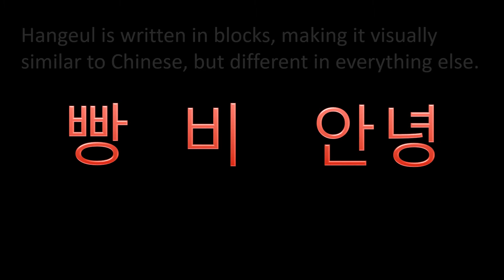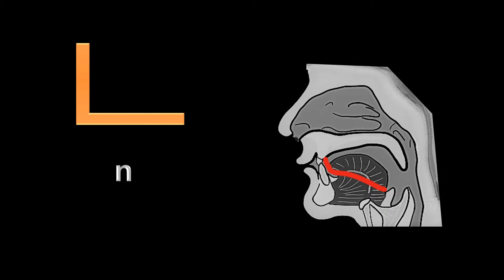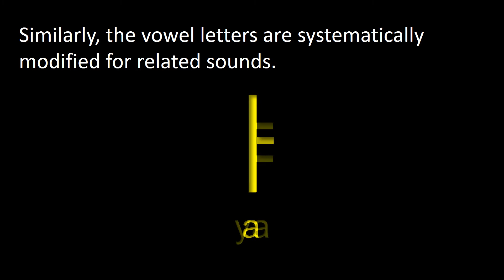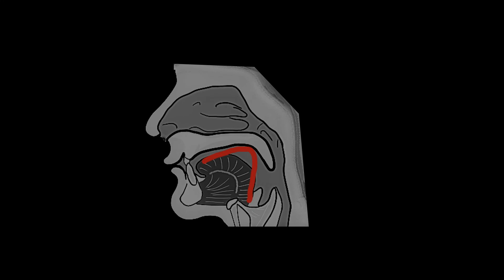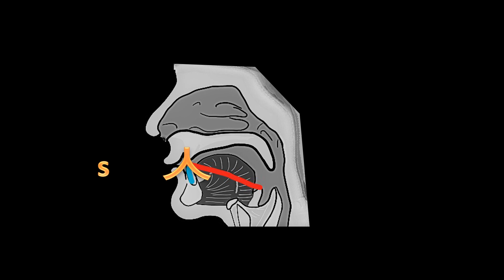The Korean alphabet in a nutshell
Hangeul is written in blocks, making it visually similar to Chinese, but different in everything else. The letters for the basic consonants reflect the shape of the speech organs used to pronounce them.